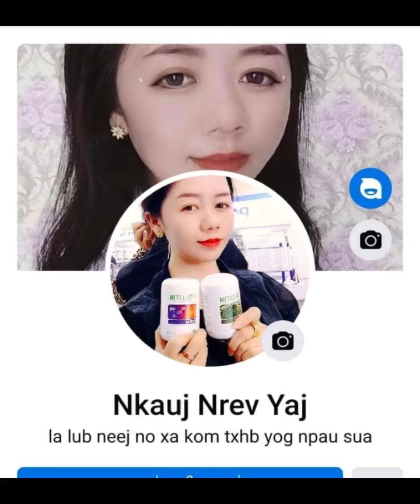Neej neeg Nkauj Nrev Yaj lub neej tsis muaj viv ncaus tsis muaj nyab muaj nus